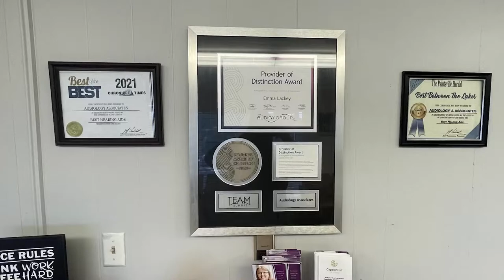Flood Death Toll Rises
There have been nineteen reported deaths, including three people from Hindman, follwoing the severe flooding that swept through Eastern Kentucky Thursday morning.